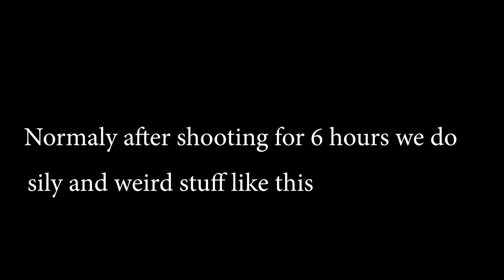Rare Dangers Season 4 Bloopers & Behind The Scenes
These are the bloopers from Rare Dangers Season 4!

Starring: Benjamin Dworkin, Caden Koehl, Iris Weber, Cole Schwake, and Juliette Brege

Genre: Action/Sci-fi